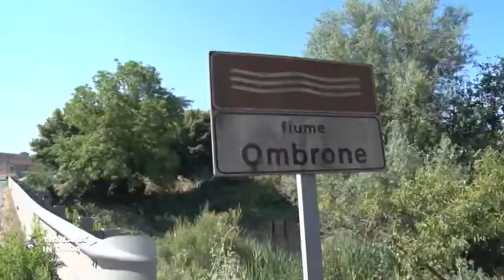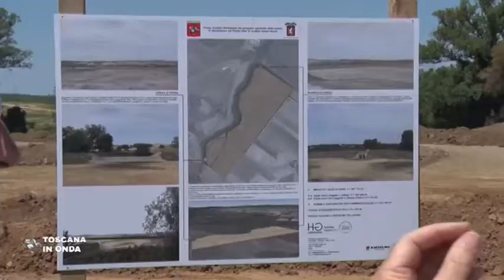Fiumi in sicurezza, sopralluogo nel senese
Quarta tappa nella serie di sopralluoghi del presidente Enrico Rossi alle opere per la mitigazione del rischio idraulico in Toscana. E' stata la volta dei corsi d'acqua nella provincia di Siena.